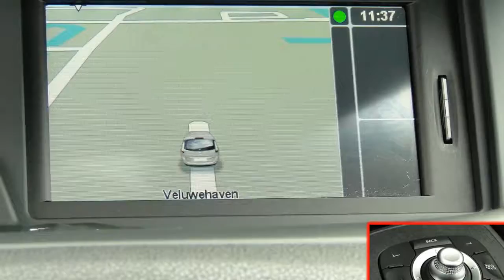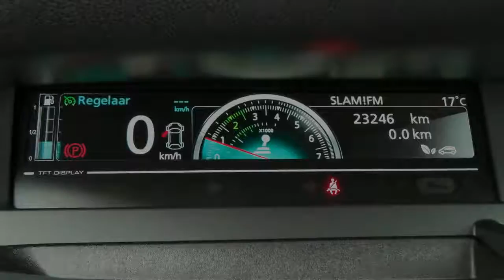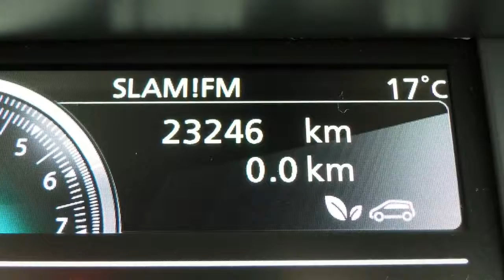Renault Grand Sc�nic TCE 130pk Collection (7p./17"velgen/Navig.)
96-ZTL-7 23.246 km
  Prijs:     € 21.900
  Merk:     Renault
  Model:     Grand Sc�nic
  Type:     TCE 130pk Collection (7p./17"velgen/Navig.)
  Carrosserievorm:     MPV (5 drs)
  Bouwjaar:     2013
  Transmissie:     handgeschakeld
  Kleur:     Gris Cassiopee KNG (grijs metallic)
  BTW/Marge:     btw
  Brandstof:     benzine
  Garantielabels:

Accessoires
* ABS
* Airbag bestuurder
* Airbag passagier
* Airconditioning
* ASR
* Audiobediening op het stuurwiel
* Automatische parkeerrem
* AUX aanlsuiting en bleutooth voorbereiding
* Bluetooth carkit
* Cruise control
* Dagrijverlichting led
* Dakrail
* EBD
* ECC
* ESP
* Gordijnairbags
* Metallic lak
* Middenarmsteun voor
* Mistlampen voor
* Multimedia voorbereiding
* Navigatiesysteem
* Parkeersensoren achter
* Radio/CD speler
* Startonderbreking
* Stuur bekleed met leder
* Stuurbekrachtiging
* Verwarmbare buitenspiegels
* Zij-airbags voor

Afleverkosten: ? 895

Iedere auto die wij verkopen, verkopen wij met Stam kwaliteit: u krijgt een scherp marktconform voorstel, we zijn transparant in onze prijsstelling en bovendien krijgt u de persoonlijke aandacht die u verdient. Wij voorzien klanten van een advies op maat en een persoonlijk voorstel in onze showroom. Stam bestaat 100 jaar en heeft veel STAMbassadeurs mogen verwelkomen door verkoop en onderhoud van auto?s. Wij gaan voor een 10 wat betreft aanbeveling door onze klanten. Wij verwelkomen u graag als klant bij Stam!

Occasions leveren wij af met:
- 12 maanden TOP garantie / max. 30.000km (indien niet ouder dan 5 jaar en max. 100.000km)

Aanbieder
Stam Renault Nieuwegein
Veluwehaven 2
3433PW NIEUWEGEIN